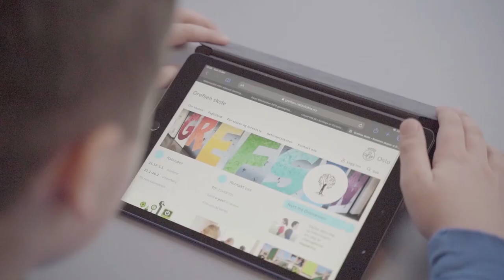Skal kartlegge de minste barnas regneferdigheter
Digitale prøver i småskolen gir lærerne den informasjon de trenger for å tilrettelegge undervisningen for de elevene som strever